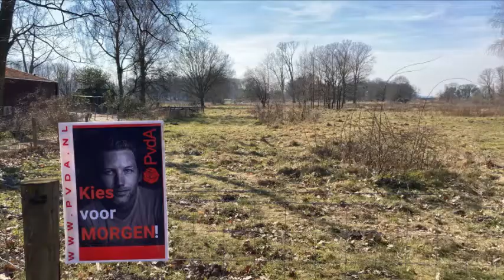PvdA Campagne GR2022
Verkiezingsdag. Zeker in deze tijd voelen we allemaal dat democratie geen rustig bezit is. Ons recht om te stemmen is een verworvenheid waar we nooit lichtzinnig mee om mogen gaan. Maak dus gebruik van dat recht, doe mee en laat je stem horen.